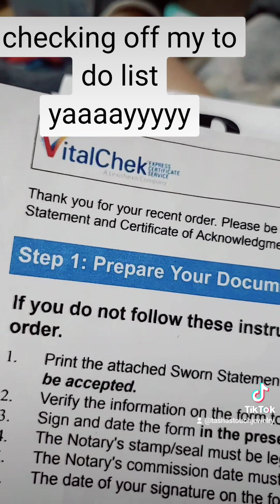to do list 1/2